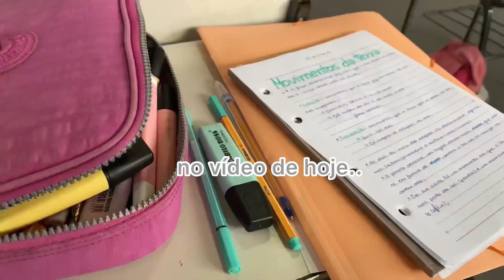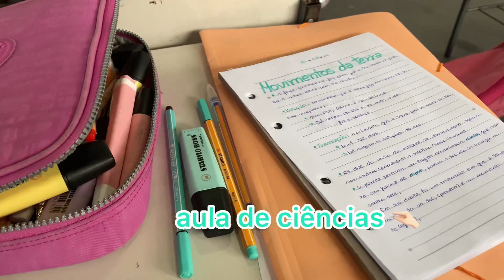Rotina produtiva “sendo aquela garota” - Flávia Carvalho✨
oiii amores, espero que gostem do vídeo❤️✨